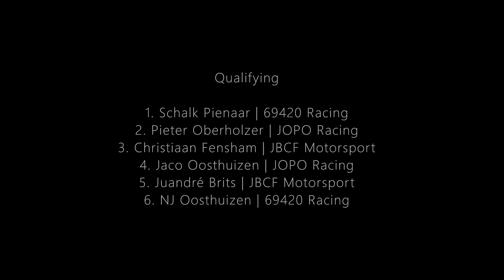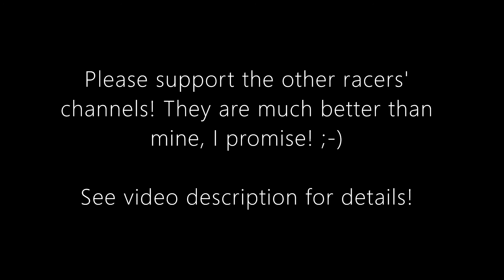CNM Racing League | Race #4 - Mount Panorama, Australia | Assetto Corsa Competizione | HIGHLIGHTS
This was scary... very scary... but insanely fun at the same time! This time we raced at the intimidating Mount Panorama circuit in Bathurst, Australia, AT NIGHT!

We all hope you enjoy this video! The next race will be at the stunning Nürburgring in Germany!

| RACE #4 | MOUNT PANORAMA | RESULTS |

| Qualifying |
1. Schalk Pienaar | 69420 Racing

2. Pieter Oberholzer | JOPO Racing
3. Christiaan Fensham | JBCF Motorsport
4. Jaco Oosthuizen | JOPO Racing
5. Juandré Brits | JBCF Motorsport

6. NJ Oosthuizen | 69420 Racing

| Race |

1. Schalk Pienaar | 69420 Racing - 25
2. Christiaan Fensham | JBCF Motorsport - 21
3. NJ Oosthuizen | 69420 Racing - 18
4. Pieter Oberholzer | JOPO Racing - 16
5. Juandré Brits | JBCF Motorsport - 15
6. Jaco Oosthuizen | JOPO Racing - 14

| Drivers Championship Standings |

1. Schalk Pienaar | 69420 Racing - 96
2. Christiaan Fensham | JBCF Motorsport - 75
3. Juandré Brits | JBCF Motorsport - 74
4. Pieter Oberholzer | JOPO Racing - 70
5. NJ Oosthuizen | 69420 Racing - 63
6. Jaco Oosthuizen | JOPO Racing - 58

| Constructor's Championship Standings |

1. 69420 Racing - 159
2. JBCF Motorsport - 149

3. JOPO Racing - 128